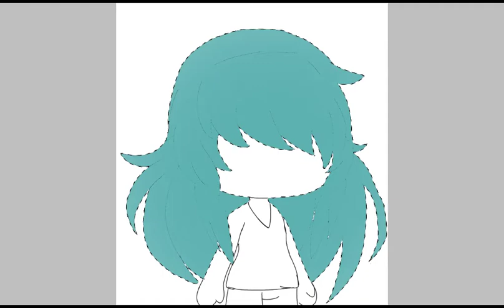Just one of my drawings I have made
HOpe fulLy iT
Is gOod